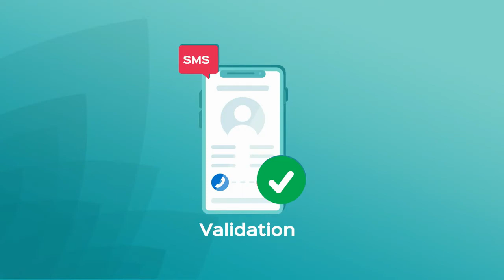Partie 5 Procédures